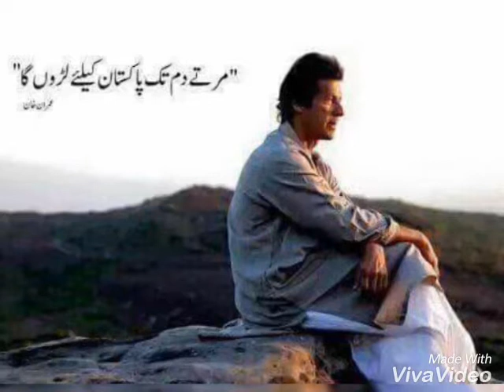13 august new balochi pti song...plz like and subcribe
New pti song